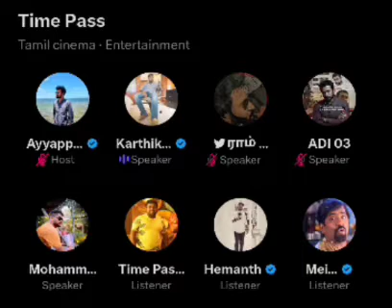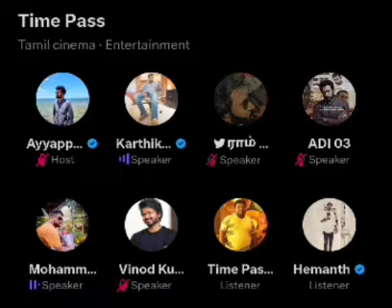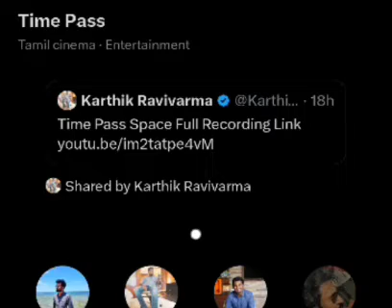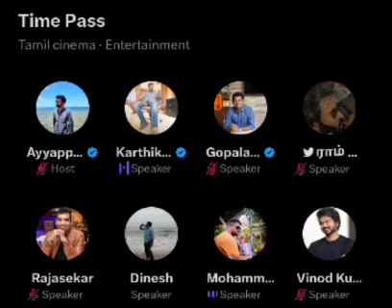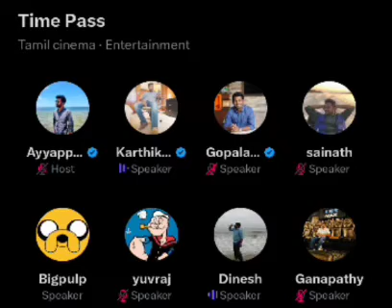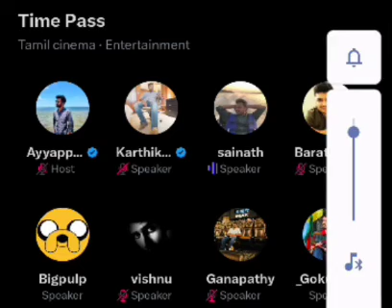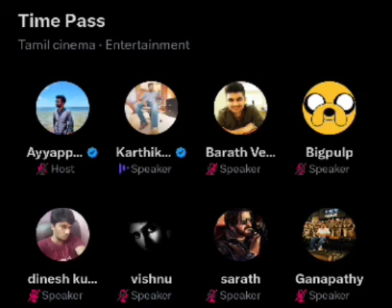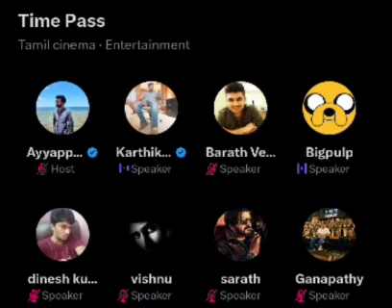Valaipechu Vs TimePass தொடங்கியது பஞ்சாயத்து, நடந்தது என்ன.?.Twitter time pass space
Video about karthik ravivarma twitter time pass space daily night, speakers of youtube movie reviewer prashanth, panda prashanth, It is prashanth and g.balaji, Ayyappan as host of time pass space, discussing about latest movie updates, movie Reviews, ajith vs vijay fans fights, politics, fun, songs with venkat ramanan in time pass space.